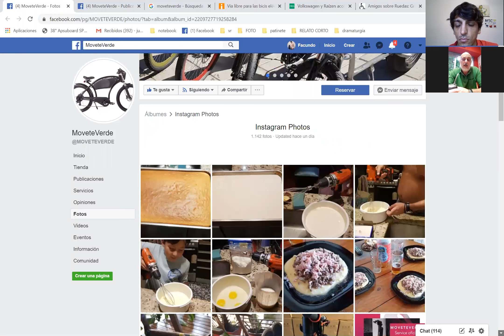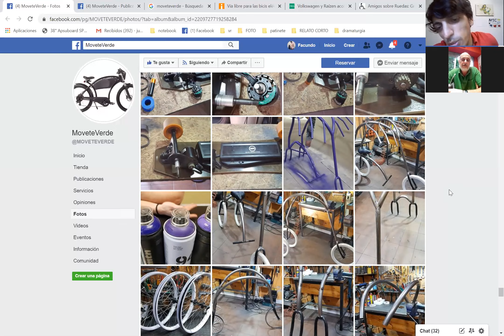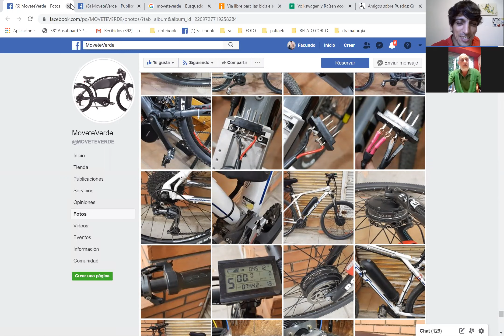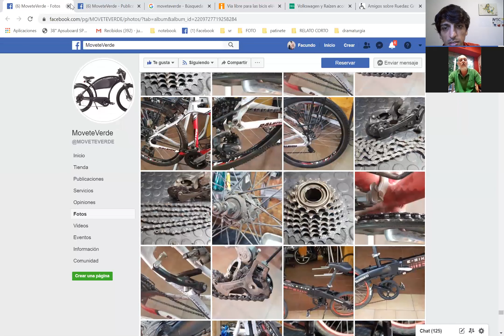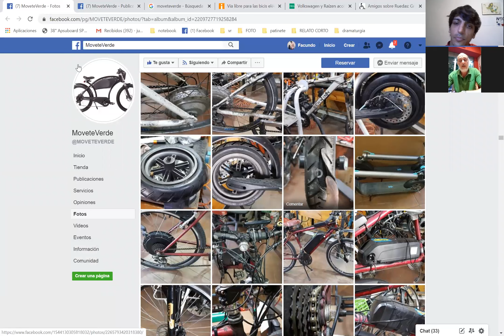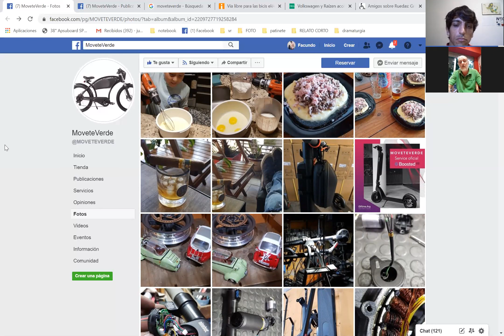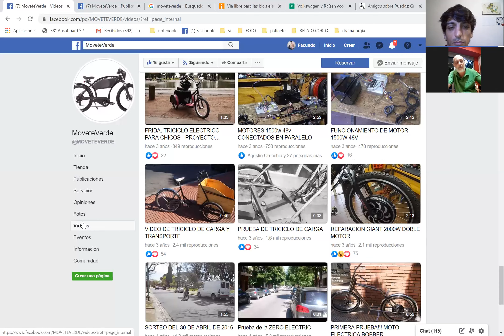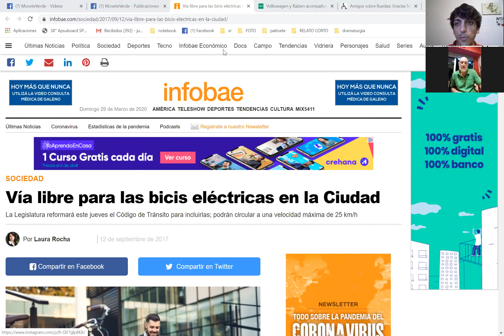UN PIONERO DE LA MOVILIDAD ELÉCTRICA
ENTREVISTA A Loureiro Hugo Alberto CREADOR DE MOVETEVERDE

CREADOR DE BICICLETAS ELECTRICAS, MONOPATINES, AUTOS Y TODO TIPO DE MODIFICACIONES  muchas gracias al pionero

GRUPO DE FACEBOOK DE MICROMOVILIDAD

GRUPO DE TELEGRAM FORO PARA NUNCA DEJAR DE REFLEXIONAR CONVERSAR

CANAL DE TELEGRAM PARA JUNTADAS Y OFERTAS

mi código grabr para comprar a viajeros y tener 10 usd